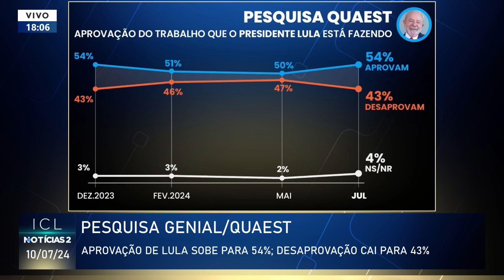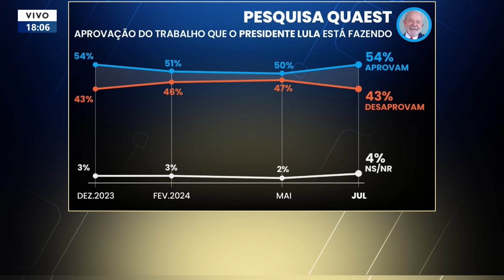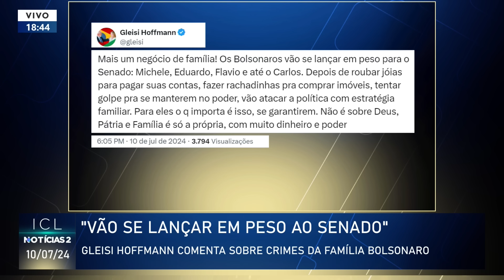ICL NOTÍCIAS 2 - 10/07/24 - BOLSONARO COMETEU CRIMES QUANDO PRESIDENTE E DEPOIS QUE DEIXOU O CARGO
PF desmente versões de ex-presidente para relógio e kit Chopard;

Acuado pela PF, Bolsonaro encontra Arthur Lira em Brasília;

Cláudio Castro critica Itamaraty por desculpas a diplomatas com filhos abordados pela PM;

Aprovação de Lula sobre para 54%; desaprovação cai para 43%;

Festa para Antônio Brito reúne petistas e bolsonaristas;

Câmara vota regulamentação da reforma tributária;

Irmãos Batista foram beneficiados após encontro com ministro.